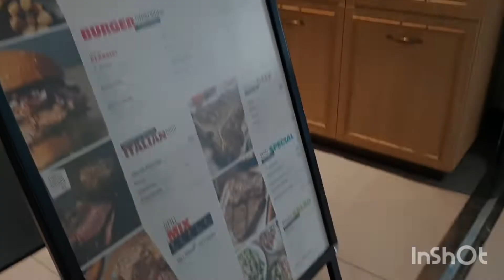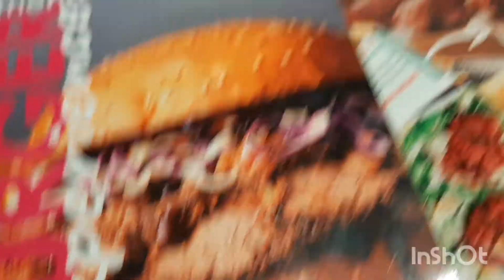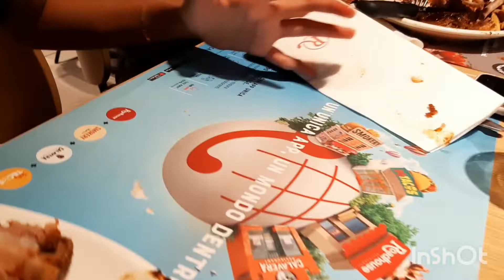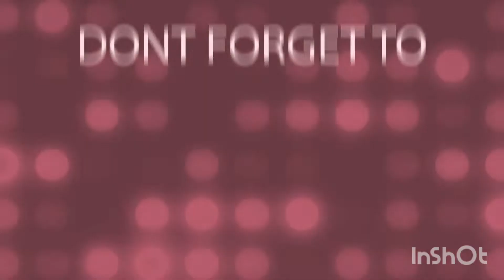FAMILY DINNER DATE AT ROADHOUSE IN VIA SALARIA ROMA || INDAYLEN NG ITALY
Hello everyone! Dinner date din pag may time hehe...sarap kumain sa Road House eat all you can ribs.